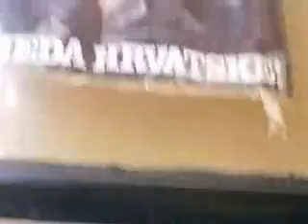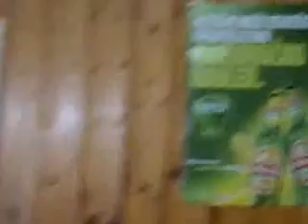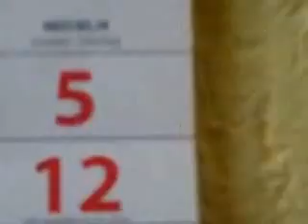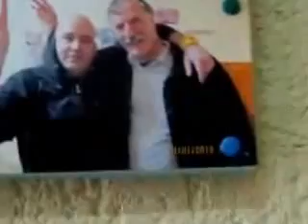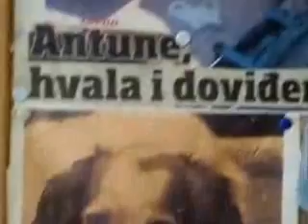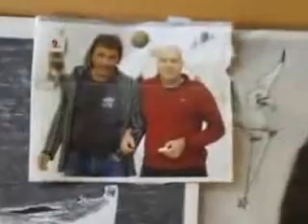Freelancer Painter Lukša Obradović- Exhibition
Art Music  Love exhibition klub invalida
autor  painter lukša obradović